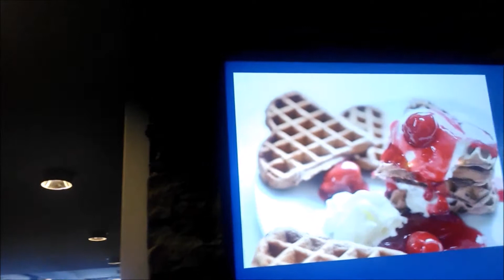Arrivée au Cap Nord. Qu'y a-t-il à voir ?